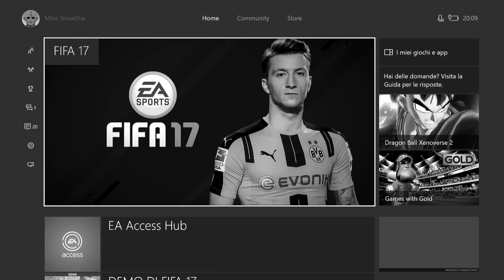ULTIMATE SCREAM IN A PACK!! FUT CHAMPIONS PACK & ALTRI PACCHETTI! - Fifa 17 Ultimate Team